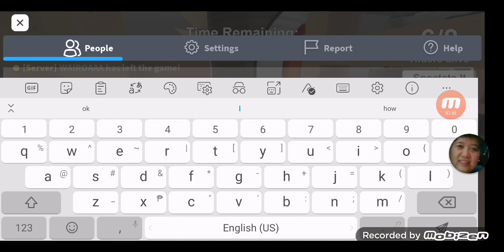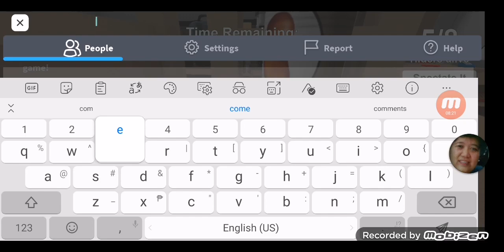playing hide and seek extreme with Nate